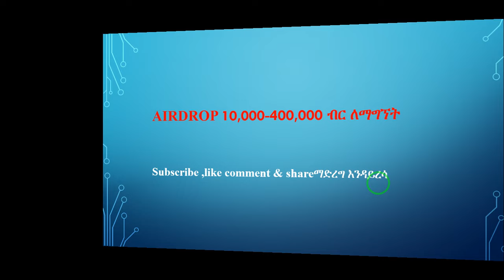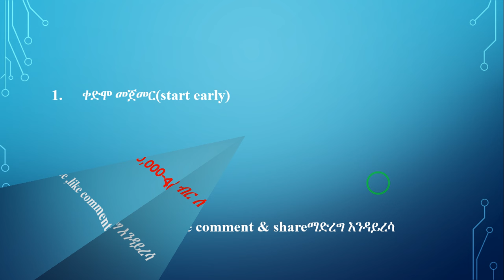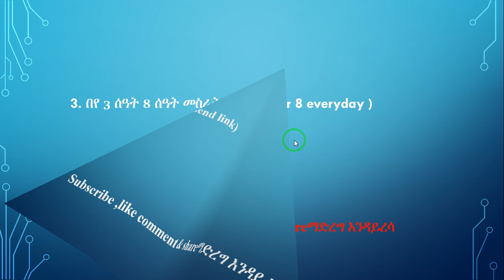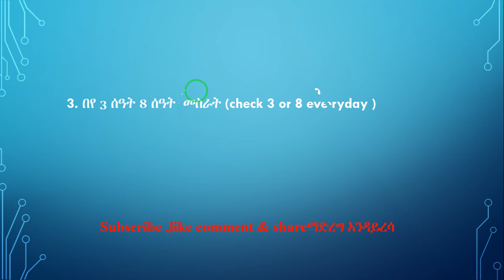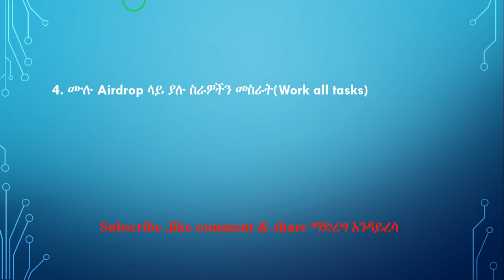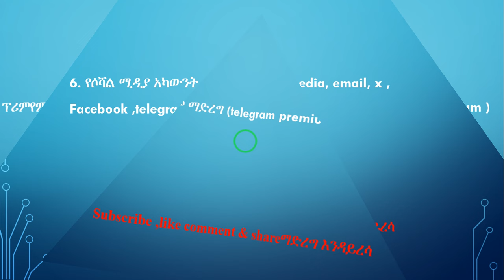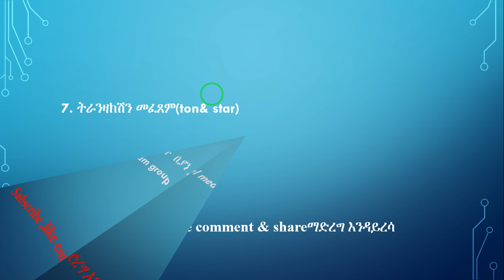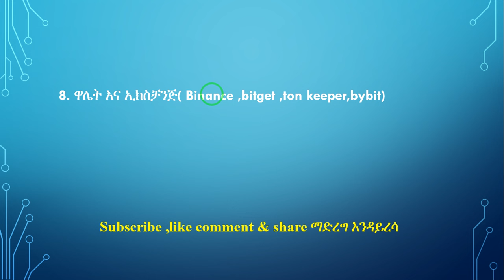ከ1 Airdrop 20,000-400,000 ብር ለማግኘት 8ቱን ማወቅ ያለዚያ $0=0Birr/ You Must know $100-$2000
ፈጥናችሁ ጀምሩ እንዳትሸወዱ ቀድሞ መጀመር ዋጋ አለው
How to Sell X Empire Tokens
Catizen $10,000,000 don't miss out
Grass የዓመቱ ምርጡ Airdrop ሊስት ሳይደረግፍጠኑ  Pre-Market =$1.05
በዚህ ሊንክ ተጠቀሙ👇
ይህ airdrop ጀምሩት አድስ ነው ቶን 0.35ድረስ መቀበል ትችላላችሁ
በዚህ ሊንክ ተጠቀሙ
and use my username (Gebrhier) as your invitation code. Gebrhier
Pi Network - Home Page
Pi is a network of tens of millions of humans mining Pi cryptocurrency to use and build the Web3 app ecosystem.

 ዛሬውኑ ጀምሩ የባይንንሰ የትልቁ በአለም ታዋቂ የሆነው airdrop
በጣም አሪፍ ነው እንዳያመልጣችሁ ተጫወቱት

ከDogs የሚበልጥ airdrop ዶግ ላመለጣችሁ ምንም ጊዜ የማይጠይቅ የ1 ደቂቃ ስራ

Digital literacy is the ability to use information and communication technologies to find, evaluate, create, and communicate information. This nationwide initiative aims to provide digital literacy training to 5 million Ethiopian youth by 2026, equipping them with essential digital skills for education, life, and work. The program will empower youth to leverage technology for economic opportunity.